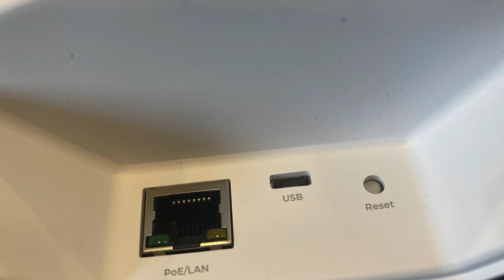Bond Bridge Pro: Bringing Voice Control to a Seymour Screen Excellence TRIM Screen!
In this video short review, we explore Bond Bridge Pro and demonstrate how it can give smart control to a Seymour Screen Excellence TRIM Masking System.  To read a full review of Bond Bridge Pro,

Video note:  Bond Bridge Pro was announced in 2020 and released in 2021.